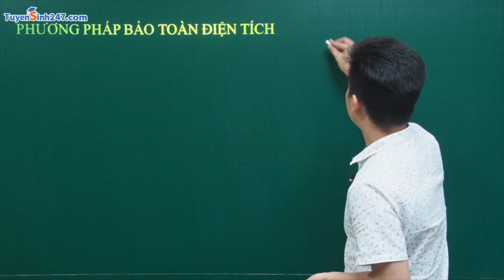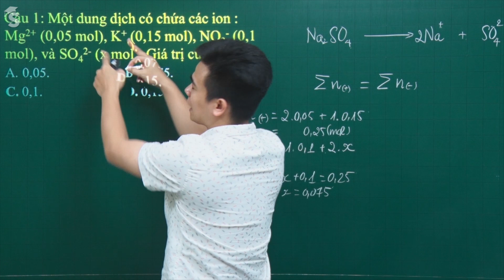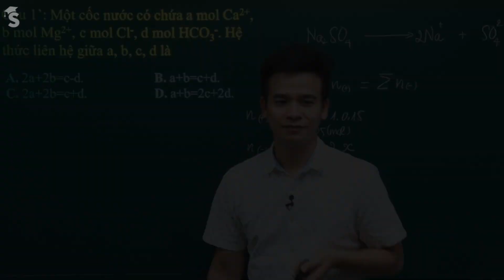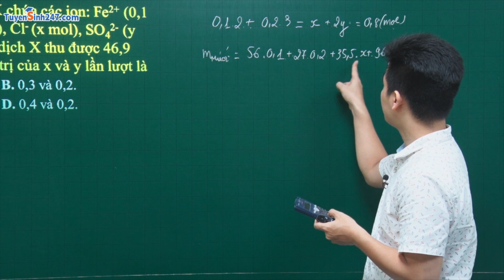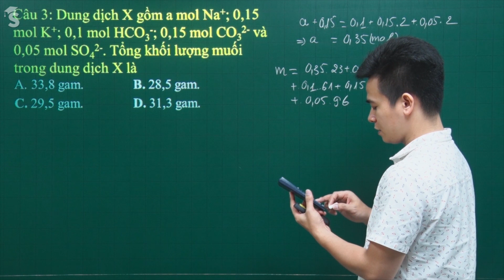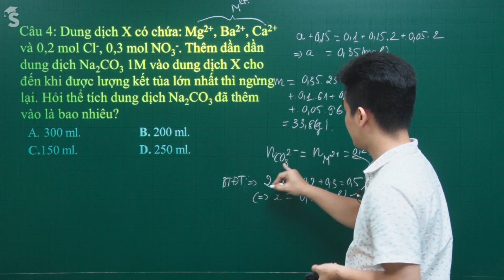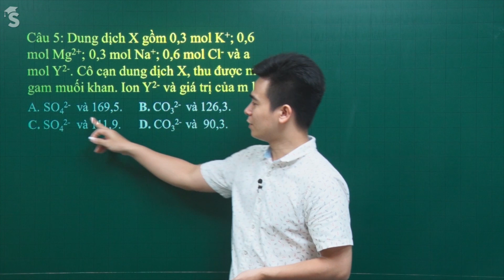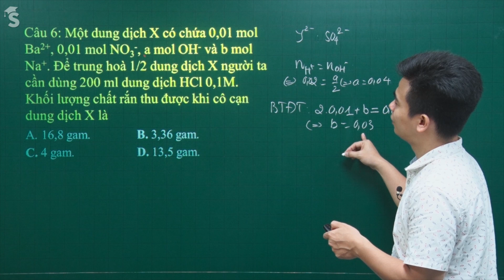Phương pháp bảo toàn điện tích – Hóa 11 – GV Đặng Xuân Chất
Phương pháp bảo toàn điện tích sử dụng rất hữu ích trong các bài toán tìm số mol ion, khối lượng muối thu được trong dung dịch. Vậy sử dụng phương pháp bảo toàn điện tích như thế nào và áp dụng phương pháp này kết hợp với phương pháp bảo toàn khối lượng, bảo toàn nguyên tố; viết phương trình ion rút gọn ra sao? Các em cùng theo dõi bài giảng của thầy để nắm rõ nhé!